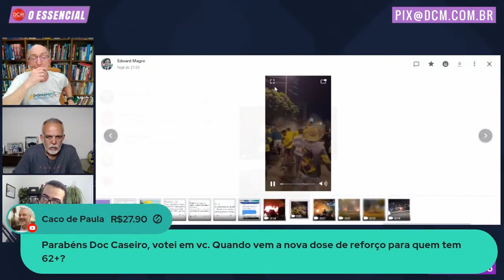"Praça de Guerra": DCM mostra vídeos dos ataques dos terroristas bolsonaristas em Brasília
Leve o DCM para a posse do Lula. Vamos cobrir na primeira fila pra você não perder nada!

Nossa conta corrente:
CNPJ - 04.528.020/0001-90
Banco Itaú Unibanco - 341
Agência: 0265
Conta: 05444-5

• Acompanhe a programação do DCM e fique por dentro das notícias:

- 08h00 - Café da Manhã do DCM com Leandro Fortes e Maria Fernanda Passos, Altamiro Borges, Breno Altman, Roberto Tardelli, Rudá Ricci e Kiko Nogueira
- 12h00 - DCM ao Meio-Dia com Kiko Nogueira e Pedro Zambarda. Lenio Streck, Rudá Ricci, Sara Vivacqua, Daniel Cara e Cassio Oliveira
- 16h30 - Live da Tarde com Pedro Zambarda, Fernando Drummond, Lejeune Mirhan, Cassio Oliveira e Maria Fernanda Passos
- 21h00 - O Essencial do DCM com Kiko Nogueira e Pedro Zambarda, Fernando Drummond, Rudá Ricci, Leandro Fortes, Décio Nogueira  e Bemvindo Sequeira

Sábado
- 12h00 - DCM ao Meio-dia com Cassio Oliveira e Fernando Drummond
- 14h00 - Retransmissão da Live do Grupo Prerrogativas
- 17h00 - Sabadão do DCM com Kiko Nogueira, Leandro Fortes, Maria Fernanda Passos, Sara Vivacqua, Cassio Oliveira e Fernando Drummond
Domingo
- 12h00 - DCM ao Meio-dia com Rudá Ricci, Ademir Castellari, Cassio Oliveira e Marília Beznos
- 17h00 - Superlive de domingo com Kiko Nogueira, Leandro Fortes, Maria Fernanda Passos e Fernando Drummond